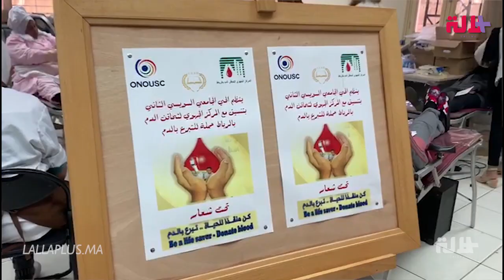تبرعن بالدم.. طالبات الحي الجامعي السويسي يحتفلن بعيد الحب على طريقتهن الخاصة